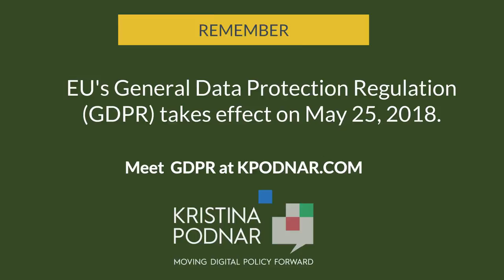#9 Data Breach Notification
EU’s General Data Protection Regulation (GDPR) comes into effect May 25, 2018.
This video explains one GDPR aspect: Data Breach Notification - in everyday terms.